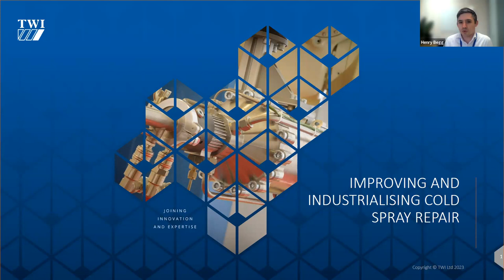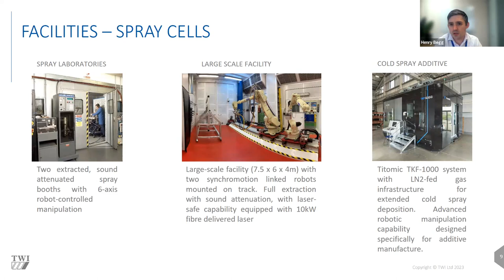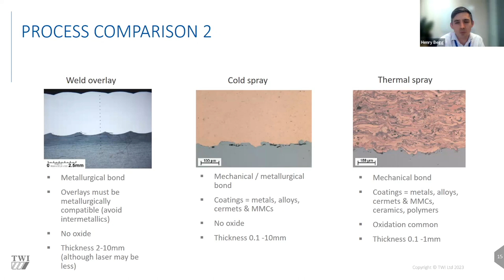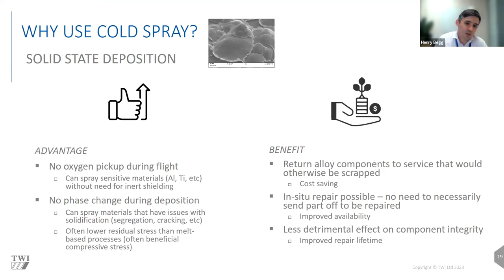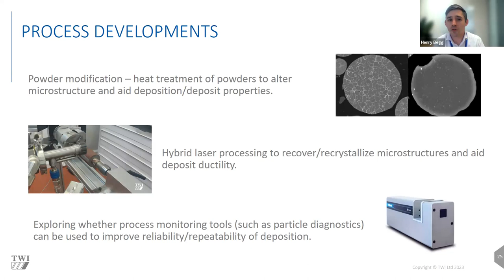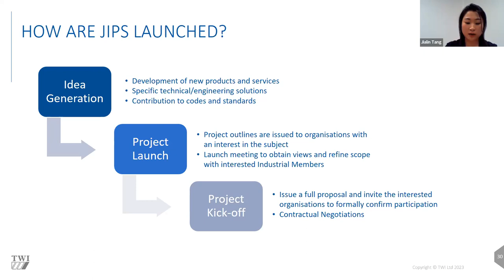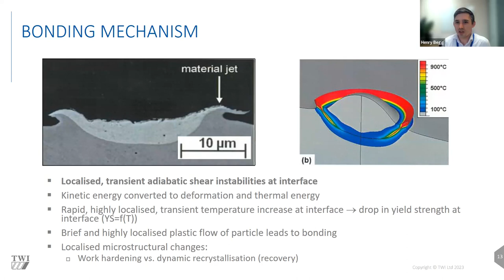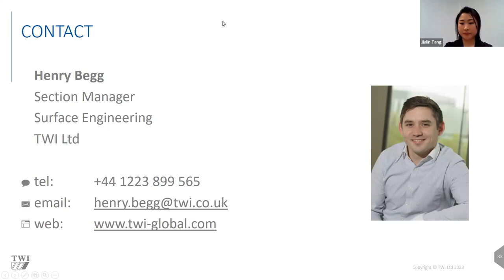Improving and Industrialising Cold Spray Repair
We are launching a new Joint Industry Project (JIP) investigating the use of cold spray as a means of repairing damage to components including from corrosion, wear and foreign object impact.

Even relatively minor damage can lead to a component being removed from service, which is expensive and wasteful. As well as requiring the need to hold stock or remove assets from service while new components are manufactured, the replacement or conventional repair of such items has an impact on the environment due to the energy used and any associated CO2 emissions from the repair.

The current fusion/weld-based techniques for repairing metallic components introduce heat to the material microstructure, which can cause an unacceptable degradation of mechanical properties. Weld-based repairs are also challenging for materials such as aluminium, magnesium, and titanium as they often require inert environments to counteract their high oxygen sensitivity. In addition, weld-based repair create residual stresses that can distort parts or reduce their fatigue life.
Another repair technique currently in use involves a repair using polymer fillers like epoxy. However, these materials provide limited mechanical properties, a reduced upper temperature limit and a restricted repair lifetime.

Cold Spray Repairs
Our upcoming joint industry project, ‘Improving and Industrialising Cold Spray Repair,’ will investigate how cold spray offers an alternative solution with little or no heat input, high levels of flexibility across different applications, high deposition rates that allow for fast repair times and a capability to repair even oxygen sensitive materials without the normal associated drawbacks.
Cold spray is a method that promises excellent quality to cost ratios for repairs in industries including aerospace, construction, oil and gas, rail, defence, and more.  This project will develop new approaches to cold spray repair, improved deposit performance and an increase in the range of materials to be sprayed.

Why Join this Joint Industry Project?
We are inviting companies to join this project and gain access to the latest techniques for improved cold spray deposition and repaired component lifetimes. You will gain information about the tools used to control and monitor the process, giving you increased confidence in cold spray as an efficient and repeatable repair solution.
Not only will you gain access to independent datasets to assist your decision-making but also repair frameworks, guideline documents, proven QA and NDE techniques that can reduce your costs and accelerate the ability to adopt cold spray within a commercial environment.
By joining this project, you will be able to guide the direction of the research to suit your own challenges, while the cost of this original research will be split between the JIP subscribers, with all participants getting access to the final report.